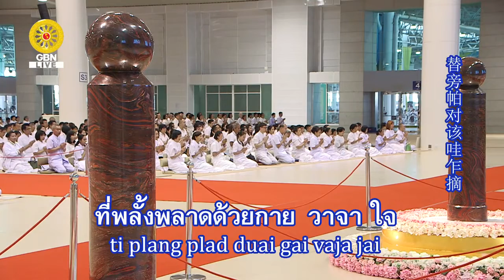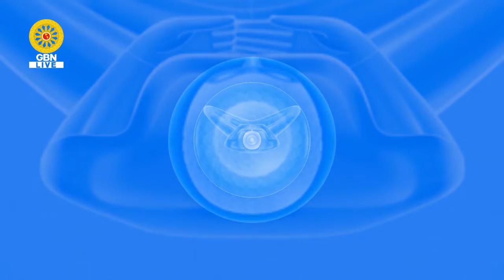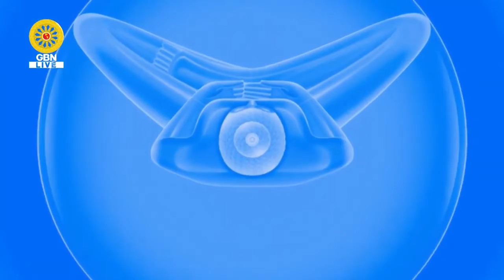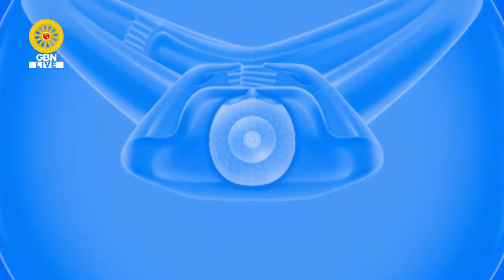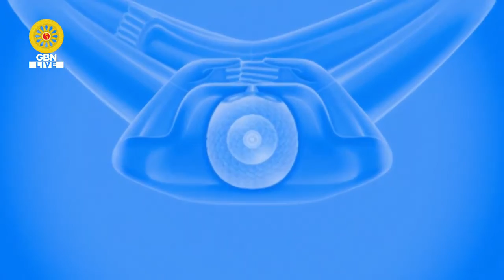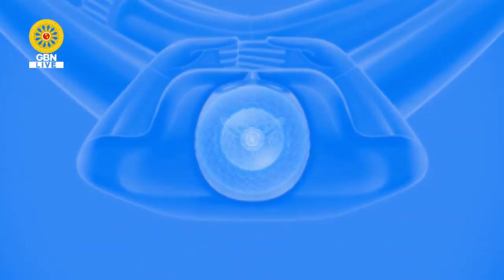ปฏิบัติธรรมภาคเช้าวันอาทิตย์ ที่ 18 ส.ค. 2562